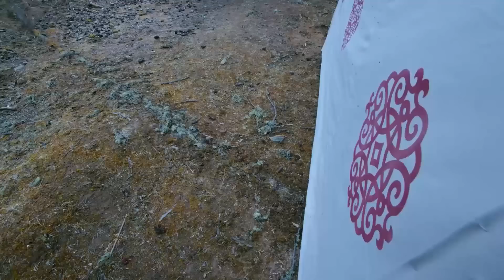功夫高手被反派用鐵鏈吊在空中，村姑不顧危險，手持弓箭來救！【功夫】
視頻來源於：ldx